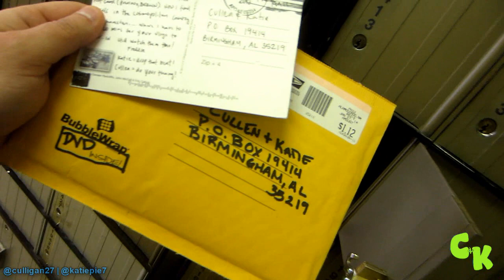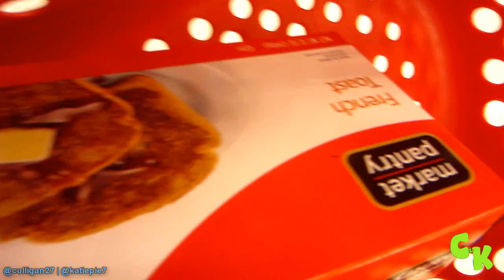BALLOON PRANK! ||948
It's a vlog and a prank all wrapped up into your tiny little device with an apple on it!